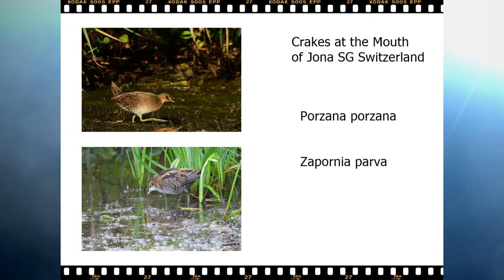Sumpfhühner (Crakes) an der Jonamündung SG Switzerland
Anfangs Oktober 2018 habe ich an der Mündung der Jona mit der neu erworbenen Nikon Coolpix P1000 ab Stativ gefilmt und fotografiert:
- Kleines Sumpfhuhn 1Y , Little Crake (Zapornia parva / Porzana parva)
- Tüpfelsumpfhuhn 1Y, Spotted Crake (Porzana porzana)